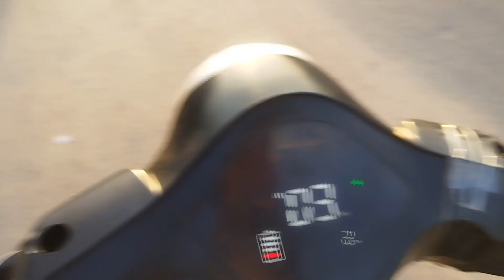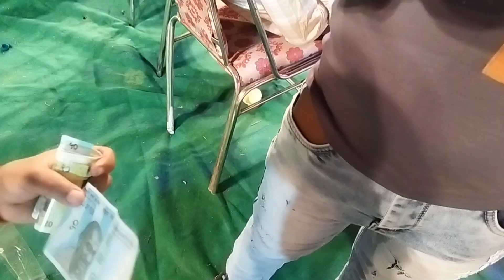Ye bhaiya to super man ban gaye 😍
Hit likes.

good bless you all   lost of love ❤